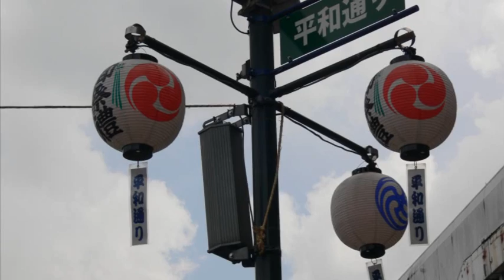平成25年 吉祥寺・武蔵野八幡宮例大祭 本社神輿渡御＝町内渡し（２）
本社神輿「武蔵」　台輪　二尺五寸（76ｃｍ）　　昭和8年（1933年）建造　　浅草・宮本重義作